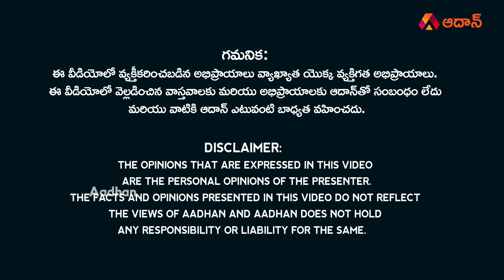విధి ఆడిన వింత నాటకంలో రాజేష్ మహాసేన బలయ్యాడా? | @MAHASENA-Rajesh Remarks Aganist Pawan Kalyan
Watch విధి ఆడిన వింత నాటకంలో రాజేష్ మహాసేన బలయ్యాడా? Mahasena Rajesh Remarks Aganist Janasena Chief Pawan Kalyan.